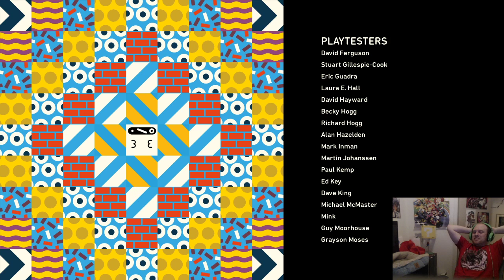Square Dancing (Wilmot's Warehouse Let's play #3 FINAL)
Now this just looks like my room, my organization is complete -- Watch live